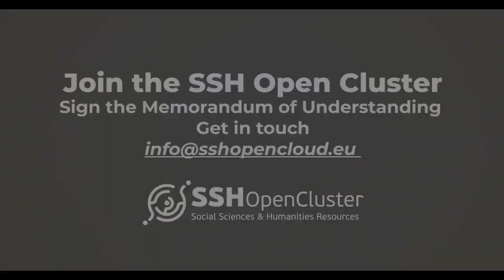From SSHOC to the SSH Open Cluster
Breaking down community silos to advance Social Science and Humanities Research
Social Sciences & Humanities Open Cloud (SSHOC) is a project funded by the EU framework program Horizon 2020. It unites 28 partner organisations and their 25 associates in developing the social sciences and humanities area of the European Open Science Cloud (EOSC).

From January 2019 to April 2022 SSHOC transformed the current social sciences & humanities data landscape with its disciplinary silos and separate facilities into an integrated, cloud-based network of interconnected data infrastructures.

To continue to break down the silos and ensure the sustainability of our developed resources in the long run, we have:
*  Onboarded more SSH Research Infrastructures (RESILIENCE, COORDINATE, EURHISFIRM and OPERAS)
**  Signed a Memorandum of Understanding to sustain results
**  Re-branded ourselves to the SSH Open Cluster

Join the SSH Open Cluster. Sign the Memorandum of Understanding

Social Sciences and Humanities Open Cloud", has received funding from the European Union’s Horizon 2020 project call H2020-INFRAEOSC-04-2018, grant agreement #823782